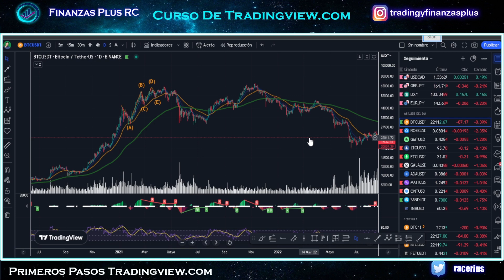Como Agregar Fibonacci y Elliot ✅👉 Vídeo 7 Curso De Tradingview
tradingview.com es la pagina mas completa para analizar gráficos de activos financieros, pero ademas cuenta con herramientas muy potente para el analista fundamental de acciones , ETF, cryptos , indices y mucho más ...

👉Curso De Tradingview ;